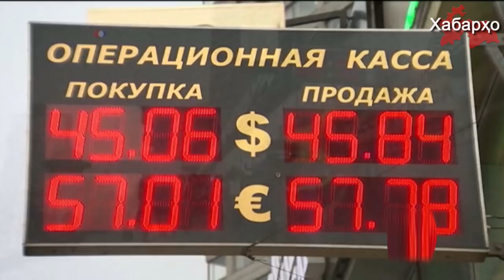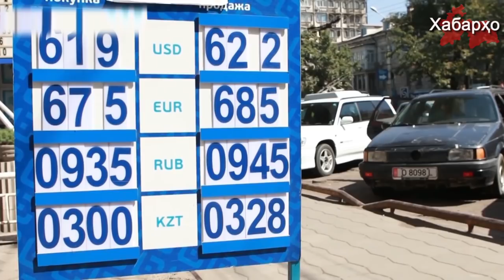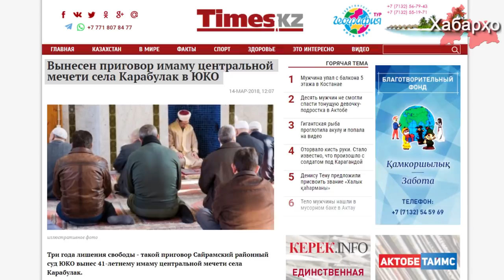В Таджикистане - самые низкие зарплаты в ЦА | Таджикские власти продолжают ликвидацию мечетей ...